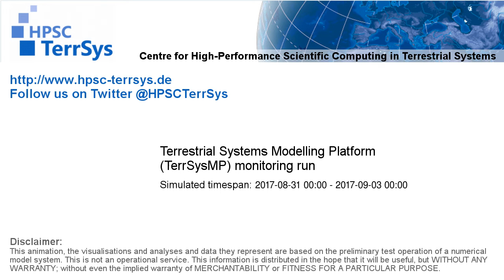TerrSysMP monitoring run 2017-08-31 - cloud cover - Europe (72h)